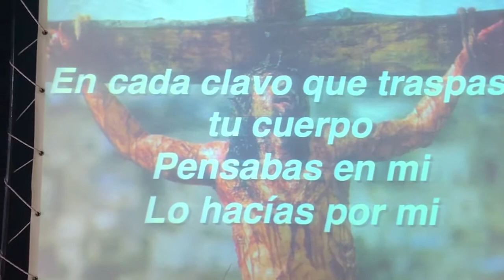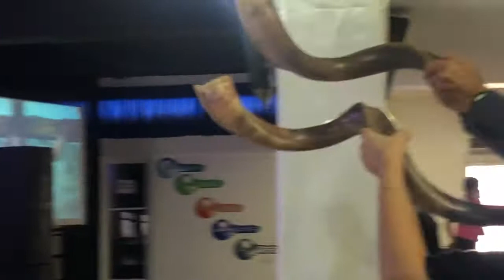The Lord Supper 2nd Service 3of 3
Jesus Christ is Lord of All

~ Follow Me ~

~ Facebook True Worship groups~

Clubhouse - Live teaching every Sunday and Monday 7 PM eastern time

If this is your heart to restore True Worship donate, share and follow this ministry.

TrueWorshipJacob

Jacob and Laurie Anne Toback
Worshipers of The Living God Ministry
2336 SE Ocean Blvd # 325